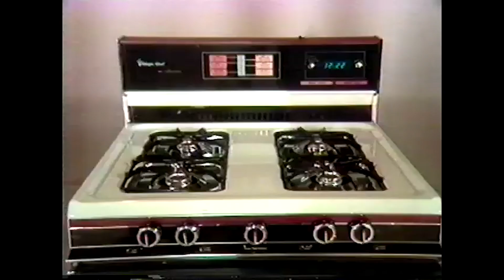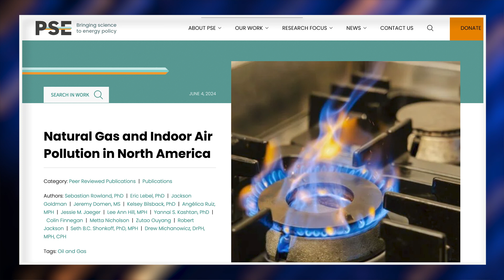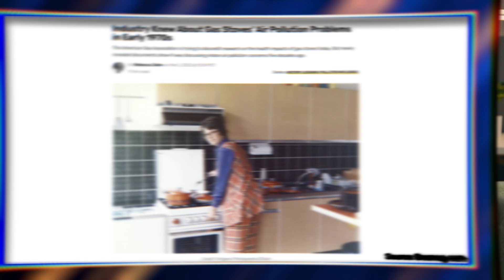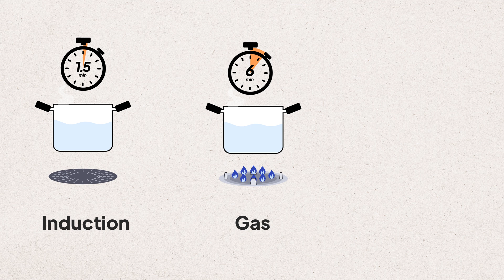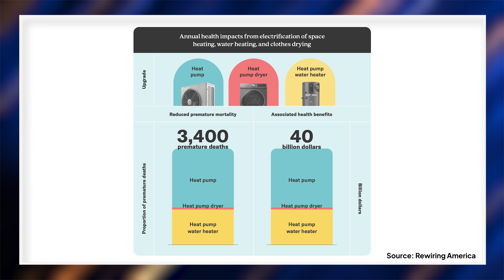The Invisible Dangers of Common Home Appliances | Plugged In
The majority of U.S. households still rely on fossil fuels, primarily natural gas, to power their appliances and HVAC systems, despite growing evidence about the health risks involved.

Why are Americans so attached to natural gas, especially the gas stove? It could be because of decades of brilliant advertising. But research tells a different story—electrifying your home may save you time, money, and a few trips to the doctor. In this episode of Plugged In, we’re cutting through the marketing noise and exposing the dangers of everyday home appliances.

📖 Chapters:
00:00 - Intro
0:54-  The dangers of gas appliances
2:25 - Expert marketing of the gas stove
4:25 - The adverse health risks associated with the gas stove
5:25 - The potential for gas leaks
6:51 - Induction stoves are a better alternative
7:28 - Induction stove efficiency
8:07 - Home heating alternatives
8:39 - Benefits of using a heat pump
9:22 - Fossil fuel vs electric appliance study
10:21 - How to get started with home electrification
11:52 - Outro

Switching from a gas stove to an electric, induction stove reduces N02 pollution by 56%, according to 2024 study. Instead of burning fossil fuels, induction stoves work by having an electromagnetic field (EMF) below the glass cooktop surface that transfers current directly to magnetic cookware.

Many people have been skeptical because electric cooktops have been far less efficient compared to gas stoves, however, the induction stoves on the market today are showing to be 90% more efficient than gas and traditional electric cooktops.